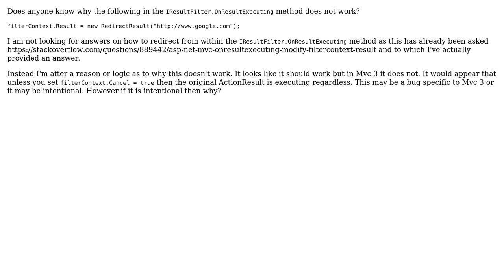Unable to set a new RedirectResult in IResultFilter OnResultExecuting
With thanks & praise to God, and with thanks to the many people who have made this project possible! | Content (except music & images) licensed under CC BY-SA | Music | Images & others | With thanks to user Tom Maher user Jamie and the Stack Exchange Network Trademarks are property of their respective owners. You are responsible for your own actions.